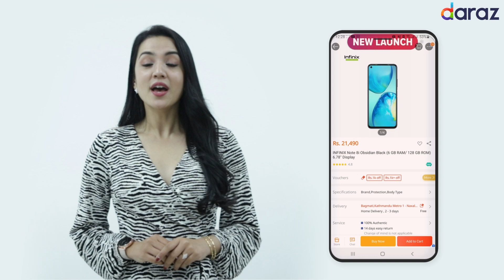How To Purchase Via Daraz App on 0% Easy Monthly Installments? || Ft. Sadichha Shrestha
This HaatBazaar bring home a new TV, Washing Machine, Mobile or Laptop without spending too much at once with our 0% EMI plan with our partnered banks;
➡️ Machhapuchchhre Bank
➡️ Sunrise Bank Limited
➡️ Citizens Bank International Ltd.